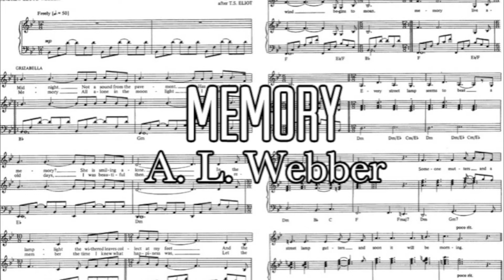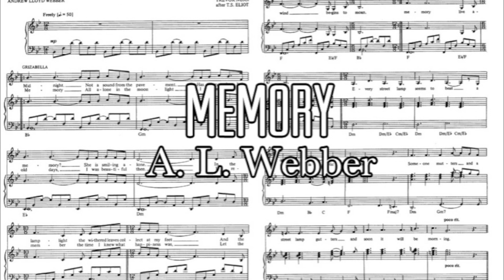Memory - A.L. Webber [Instrumental Cover by phpdev67]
Cats (stylized as CATS) is a musical composed by Andrew Lloyd Webber, based on Old Possum's Book of Practical Cats by T. S. Eliot. The musical tells the story of a tribe of cats called the Jellicles and the night they make what is known as "the Jellicle choice" and decide which cat will ascend to the Heaviside Layer and come back to a new life. Cats also introduced the song standard "Memory".

This is my rendition of "Memory" by Andrew Lloyd Webber.